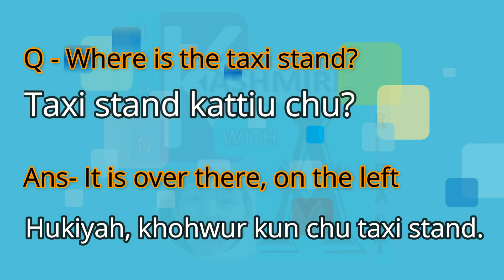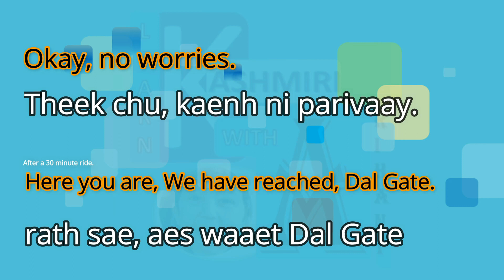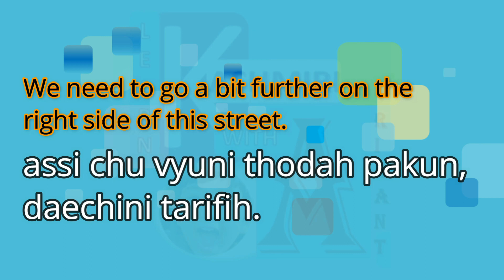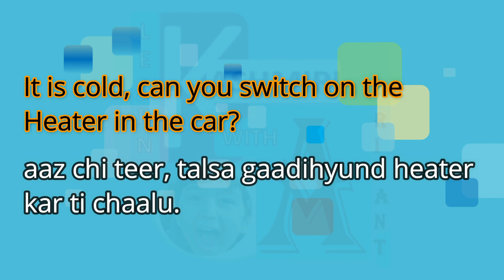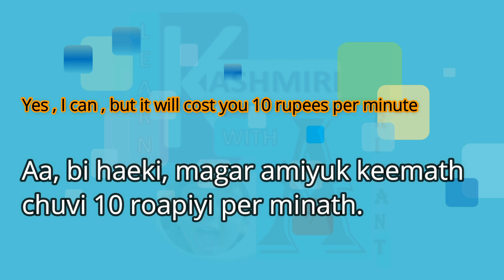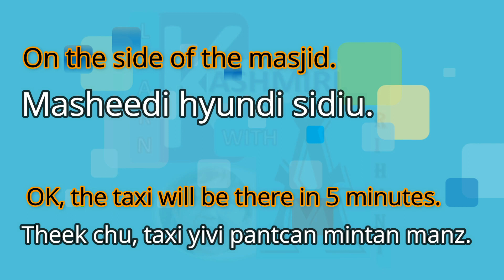Lesson 2 - Basic conversation in a Taxi | Learn Kashmiri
Learn to have a general conversation in a taxi in Kashmiri